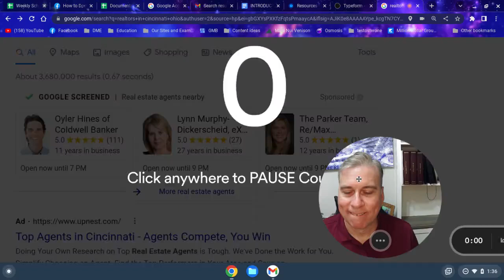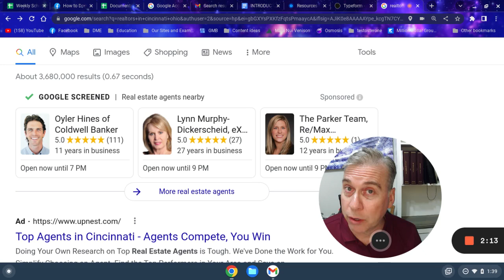First Steps to GOOGLE for Realtors - Get Google Screened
In this video I will explain how to get your google profile screened in order to get first spot against your competition in local service ads of google. I will show you step by step how to set up local service ads in your area and increase the number of leads to your business. We'll show you how to use Google for real estate agents. We'll cover topics such as how to do a general search, how to use filters and operators, and how to save your searches. You'll also learn how to use Google Street View to get a feel for an area before you visit it in person. By the end of this video, you'll be able to confidently use Google to help you with your real estate business.

Found out what a fully optimized Google Business Profile looks like here!

Google is arguably the most important platform for realtors today. In order to be successful, it is essential to have a strong presence on Google. The good news is that there are a few simple steps that any realtor can take to get started.

One of the best ways to improve your chances of showing up in Google search results is to encourage your clients to leave online reviews. Reviews not only improve your visibility, but they also help to build trust and credibility with potential clients. You can also create a Google My Business listing for your real estate business. This will help you to show up in local search results and map listings. Finally, make sure to include relevant keywords on your website and in your online listings. This will help Google understand what your business is all about and ensure that you show up in relevant searches. By taking these simple steps, you can make sure that you have a strong presence on Google-the most important platform for realtors today.

As a realtor, one of the best ways to promote your business is by getting listed on Google. Google is the most popular search engine, and when people are looking for a new home, they're likely to start their search online. That's why it's important to make sure that your real estate business is easily found on Google. There are a few different ways to do this. One is by setting up a Google My Business page. You can also add photos and reviews from past clients.Another way to get listed on Google is by making sure that you have good online reviews. This means encouraging your past clients to leave reviews on your Google My Business page, as well as other sites like Yelp and Zillow. Good reviews will help boost your ranking in local search results, making it more likely that potential clients will find you when they're searching for a new home.Finally, you can also improve your ranking in local search results by optimizing your website for SEO. This means including relevant keywords on your website and in your online listings.

google ads real estate leads, google ads for real estate leads, real estate business, marketing